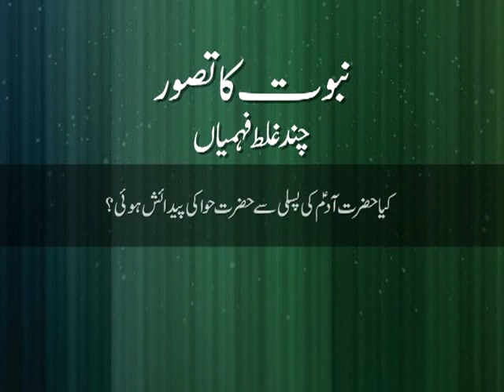Kiya Hazrat Adam (A.s) ki Paslee say Hazrat Hawa ki Paydahish huwi? (Chand Ghalat Fehmiyan)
Nabuwwat ka Tasawwur: Chand Ghalat Fehmiyan - a lecture series by Dr Shehzad Saleem
Kiya Hazrat Adam (A.s) ki Paslee say Hazrat Hawa ki Paydahish huwi?
کیا حضرت آدم (علیہ السلام) کی پسلی سے حضرت حوا کی پیدہش ہوئی؟